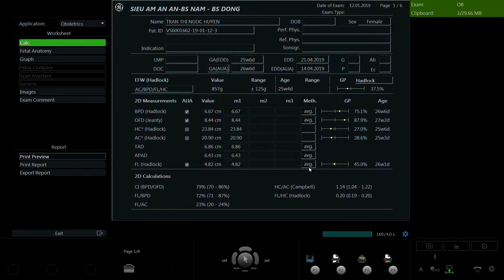TRẦN THỊ NGỌC HUYỀN